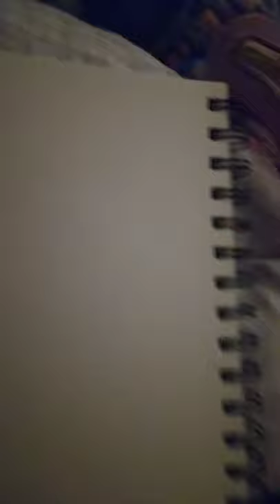drawing a horse 🐎🐴🎠🏇